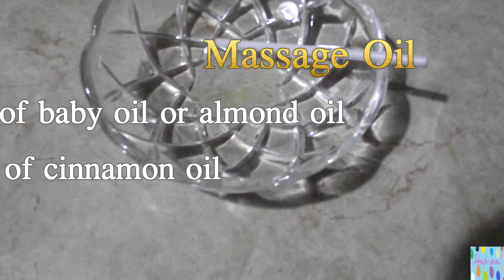How to make Cinnamon Oil & Massage Oil - Λάδι Κανέλας και Λάδι για μασάζ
How to make Cinnamon Oil and Massage Oil

Γεια σε όλους! Είμαι η Βάσω! Ελπίζω να σας άρεσε αυτό το βίντεο!
Δείτε πώς μπορείτε να φτιάξετε Λάδι κανέλας και λάδι για μασάζ

Μοιραστείτε με φίλους, Κάντε Like, Αφήστε τα σχόλια σας ή τις ερωτήσεις σας
Ευχαριστώ πολύ!